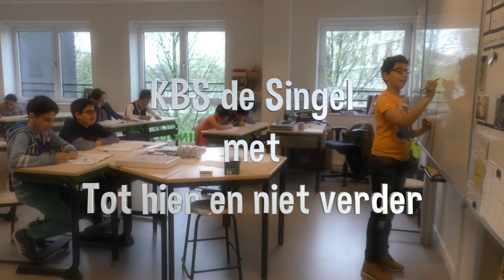Tot Hier En Niet Verder - Kinderrechten Filmfestival (vfonds special)